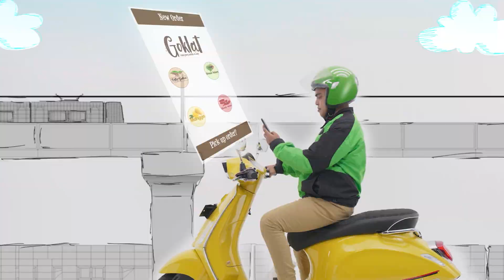PRANK‼️BAYAR HUTANG KE ORANG GAK DI KENAL | PADA BINGUNG wkwkwk - JP Corp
Untuk informasi Franchise Jelly Potter,  Goklat da Potato Potter dapat menghubungi :
Jl. Pademangan II Gg. 29 No.40, RW.2, Pademangan Timur, Kota Jakarta Utara, Daerah Khusus Ibukota Jakarta 14350

- Jelly Potter, buat semua orang ketagihan.

- Goklat, rasa yang selalu di hati.

- Potato Potter, rasa yang memuaskan